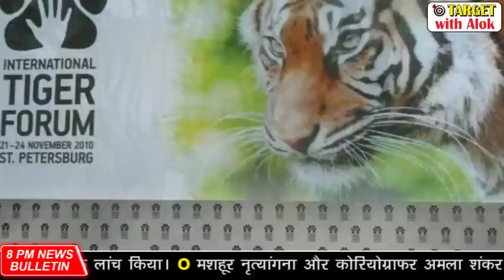8PM News Bulletin - 29 July, Smart India Hackthon-2020 Overview